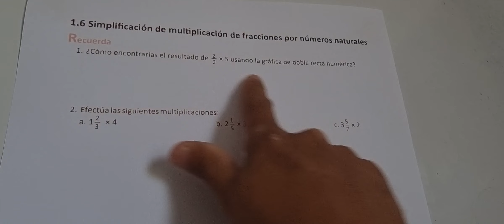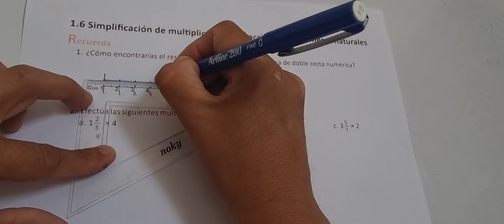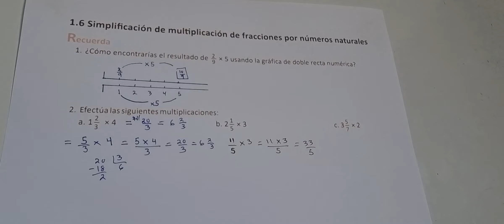1.6 SIMPLIFICACIÓN DE MULTIPLICACIÓN DE FRACCIONES POR NÚMEROS NATURALES (CUAD DE EJER RECUERDA)